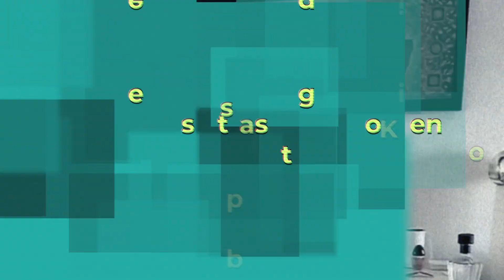CONOCE A Vanessa Villagran, LA HIJA DE KIKO Que GENERA POLÉMICA Con Su CONTENIDO DE PAGO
La hija de Carlos Villagran “Kiko” se vuelve famosa tras crear contenido explícito